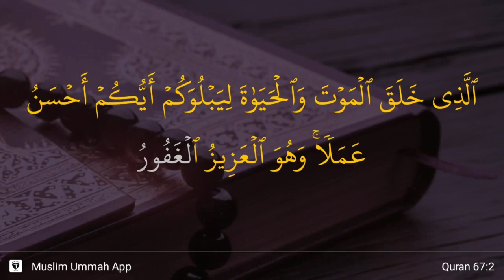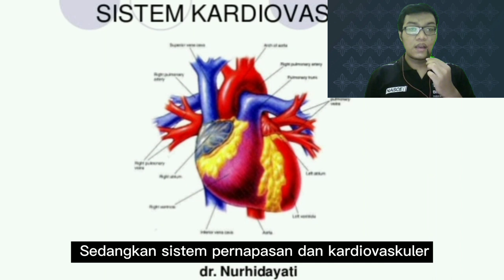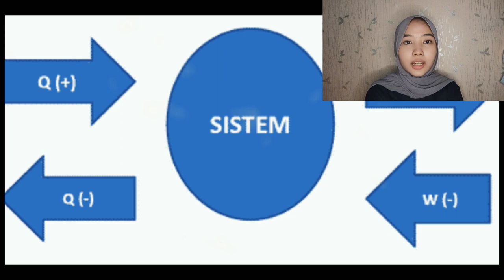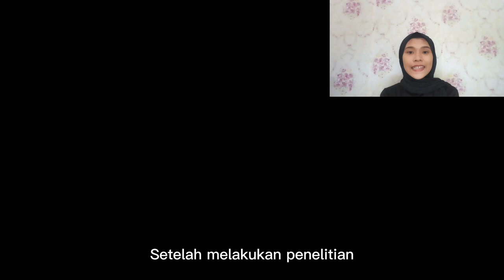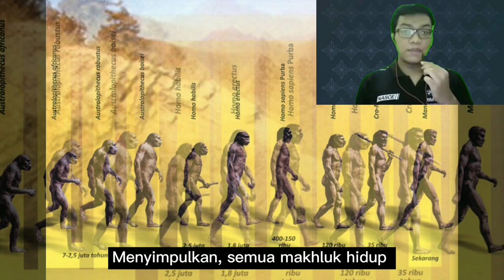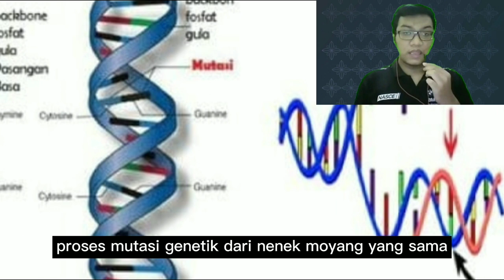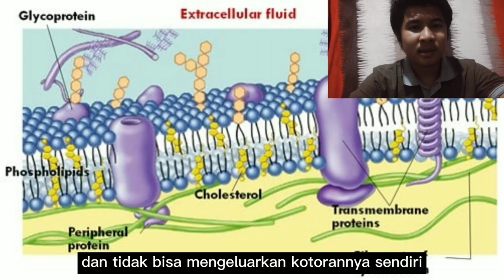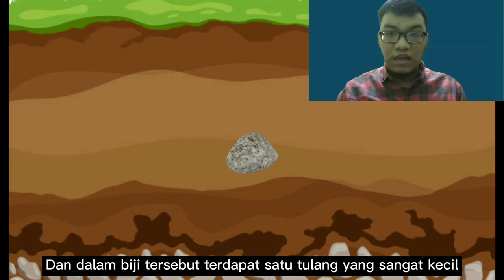Kematian dan Kepunahan Menurut sains dan ayat Al-Quran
Referensi :
Referensi Materi